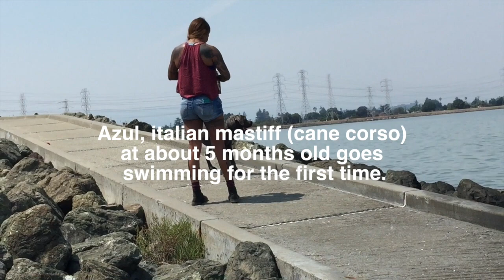Azul,6 months old goes swimming for the first time!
italian mastiff (cane corso) goes swimming for the first time.